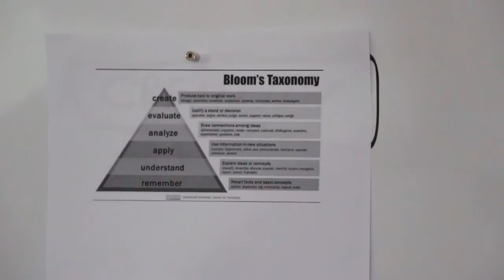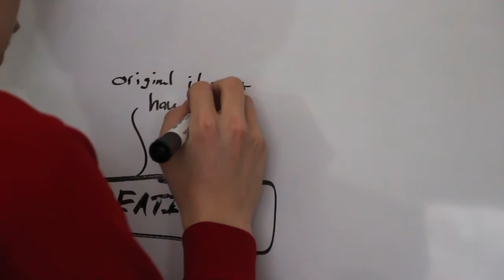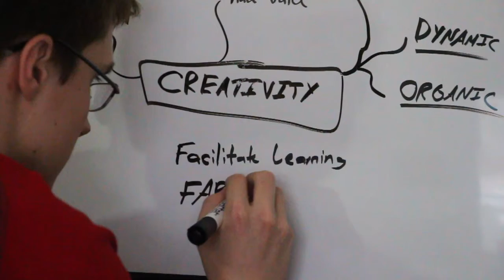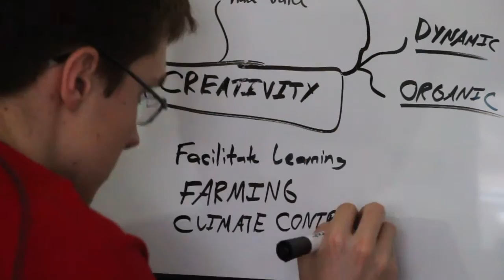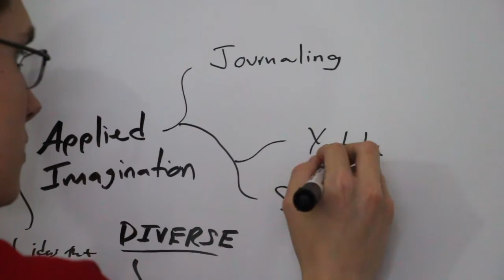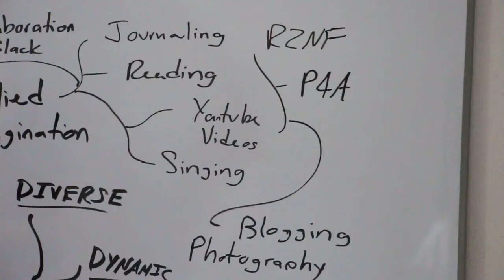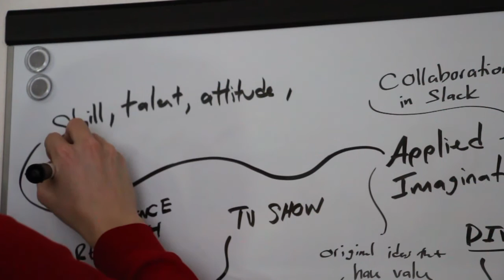Creativity: Organically Farming Your Aptitudes